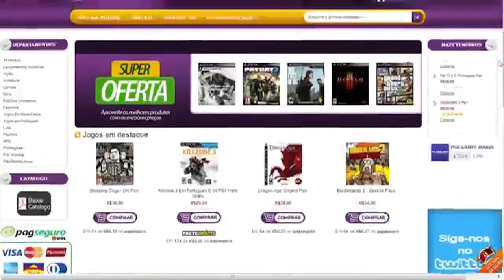GTA V - Tunning - Carros Raros - Imponte Phoenix "Pontiac Firebird" Respawn